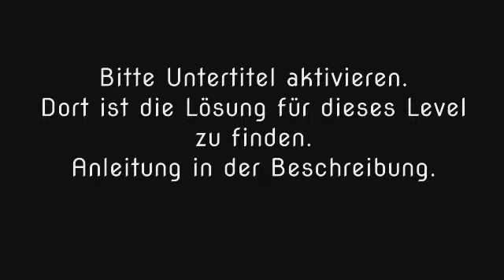Wort Guru - Level 827 (UPDATE: Februar 2019) - Lösung (Immer aktuell!)